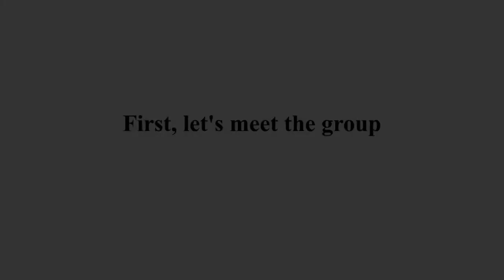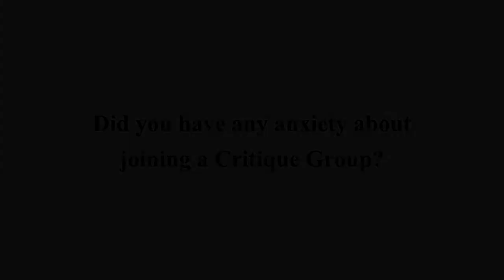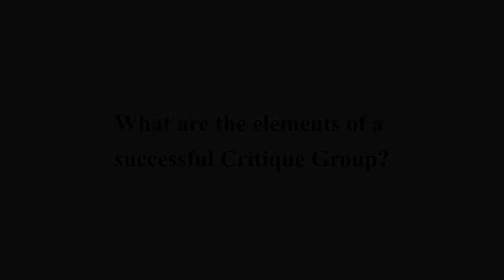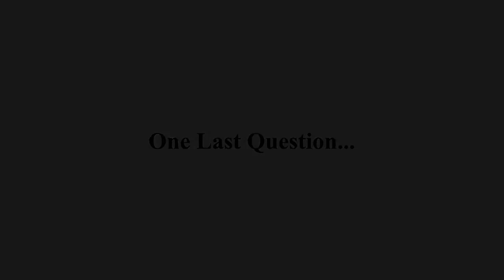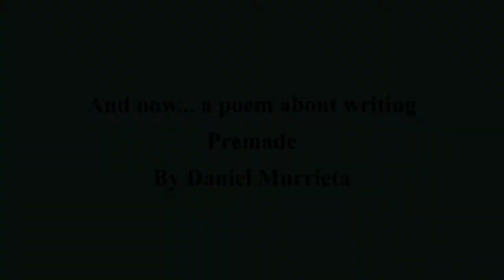Writing Groups and Critique Groups - Benefits and Keys to Success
Getting good feedback is key to becoming a better writer. A writing group or critique group is a great first step, but not all writer's groups are created equal. In this video I interview six writers who give their opinions about what makes a successful critique group as well as some of benefits of being a part of a writer's group.

Every Friday, I post writing tips and advice, new audio stories, book reviews, interviews, book recommendations, audiobook excerpts and my own Happy Thoughts. I don't just talk about writing and books. I get into the psychology of being a writer. The fear, the rejection, the joy, the unconditional love, the loneliness, the camaraderie. The sweat and blood. You don't want to miss this.